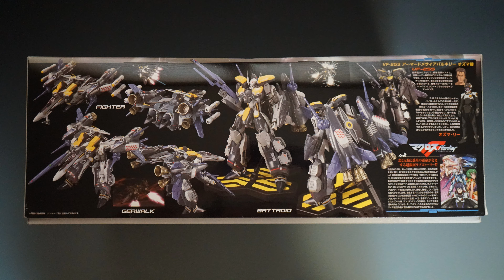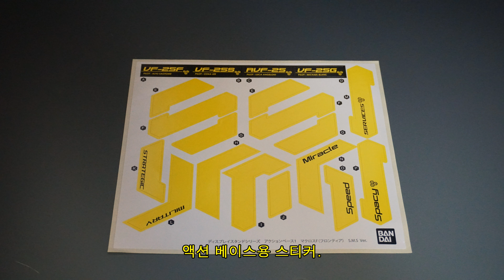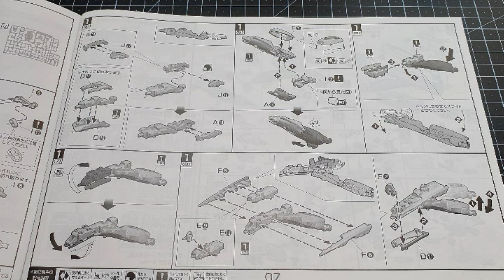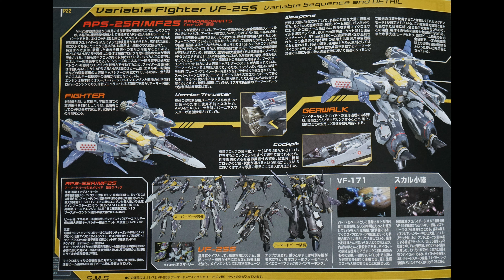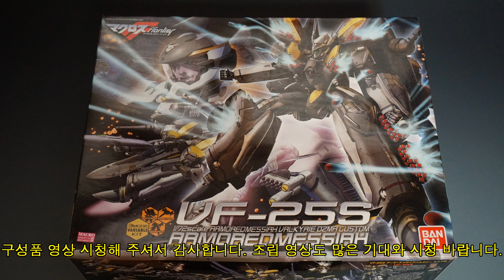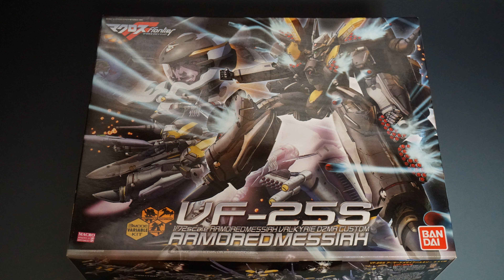반다이 1/72 Scale VF-25S Armored Messiah Valkyrie Ozma Custom 구성품.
반다이 1/72 스케일 VF-25S Armored Messiah Valkyrie Ozma Custom 구성품 영상입니다.
이 조립킷은 1/72 스케일 VF-25S Messiah Valkyrie Ozma Custom과 아머팩을 한 박스에 담은 킷입니다. 영상을 통해 구성품과 주요 특징들을 살펴볼 수 있습니다.